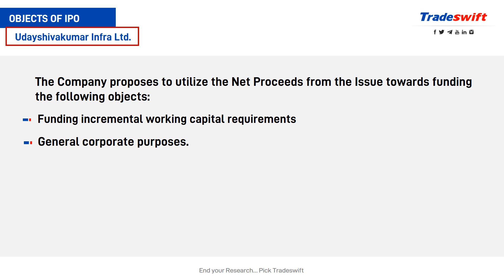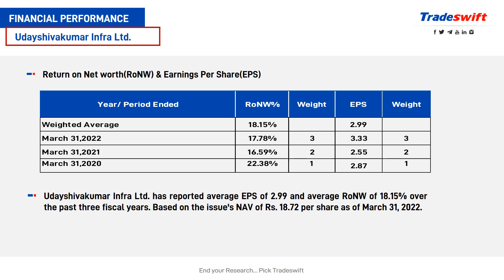IPO - Udayshivakumar Infra Limited | 20 Mar - 23 Mar 2023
Co-founder Tradeswift, a leading Stock, Commodity Currency Broker from Jaipur Rajasthan

The Stocks and Ideas discussed or recommended are not there in my personal and dependent relatives' portfolio